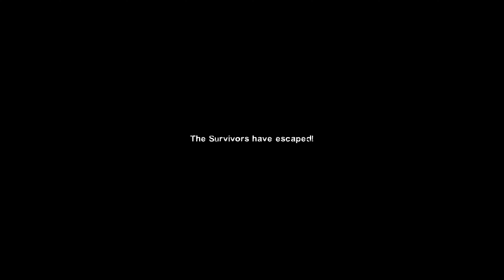Left 4 Dead 2: Unrelenting Morning · Rating ⭐⭐⭐⭐ 4K 60ᶠᵖˢ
0:00 Map 1
12:41 Map 2
28:59 Map 3
44:27 Map 4
55:10 Map 5